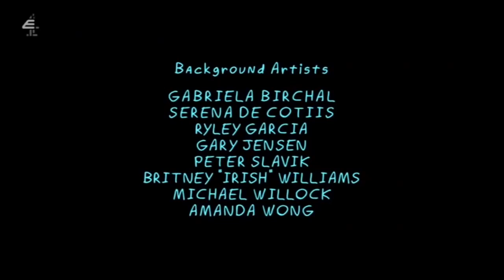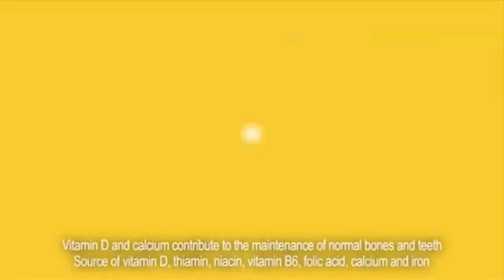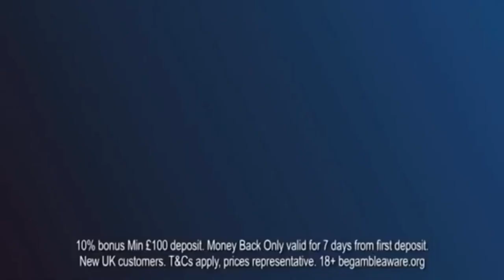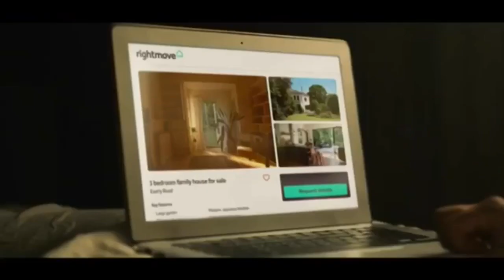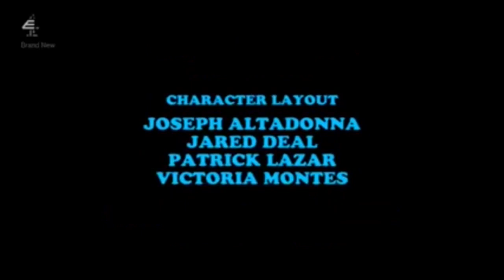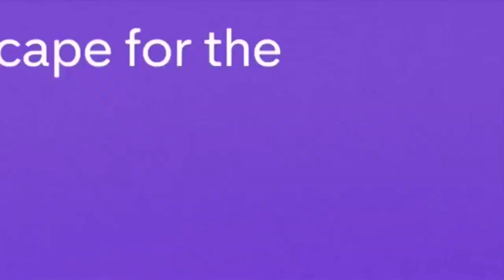E4 Continuity & Advert Breaks - Friday, 9th October 2020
Recorded from 1:30am - 2:00am on 09/10/2020

This was during the E4 premieres of:
YOLO: Crystal Fantasy (S1E5)
The Jellies! (S2E5)